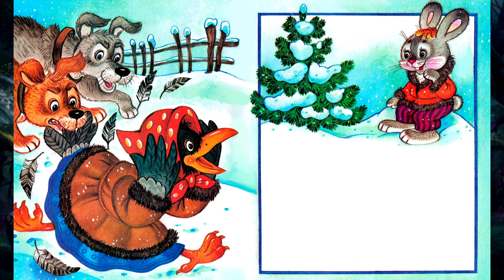Зайчик-Хваста казка Українською мовою слухати - Казки для дітей на ніч